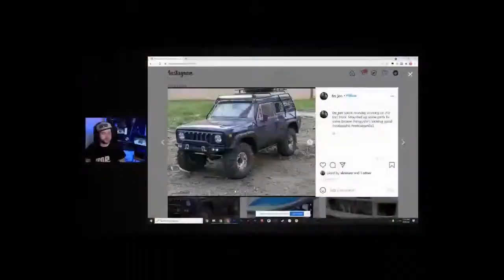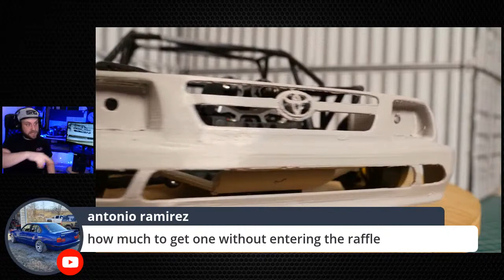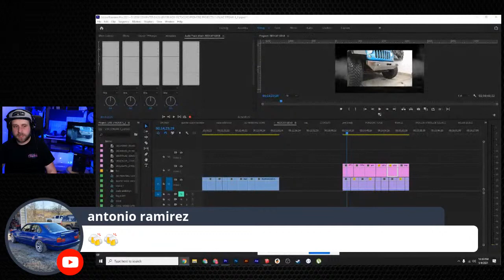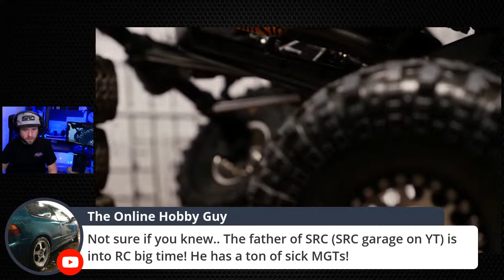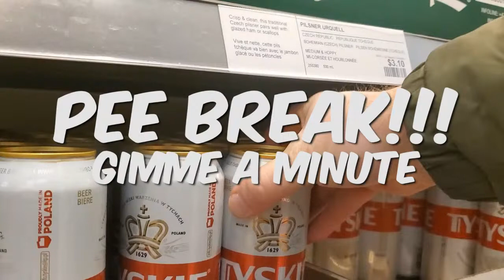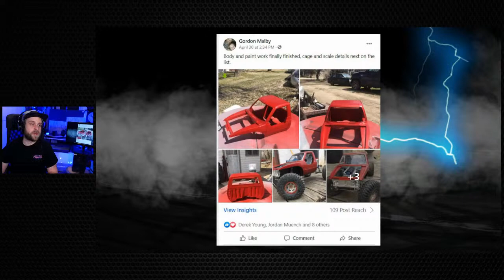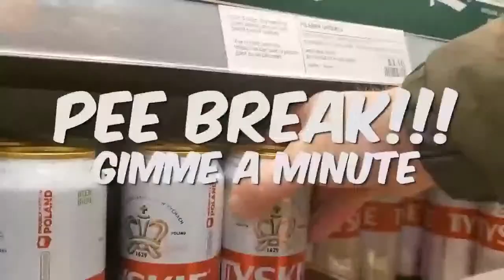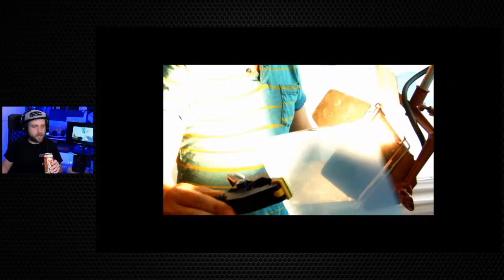KPOPRC LIVE - JET BOAT WINNER ANNOUNCED - NEW RAFFLE! - 3D DESIGNED BUMPER LIVE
This week. we do the draw for the 3d printed jetboat! Also announce the next raffle! I design a crawler bumper for the gen 8, We talk new 3d printers and tree supports, Scale addiction is at it again with a new trailer. We do SAS shout outs. and i get a bit sloshed.